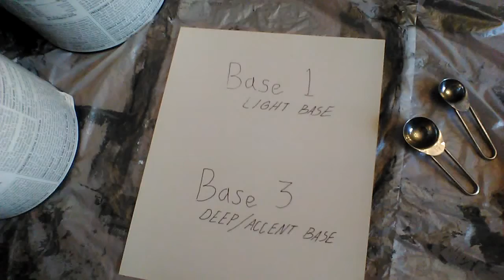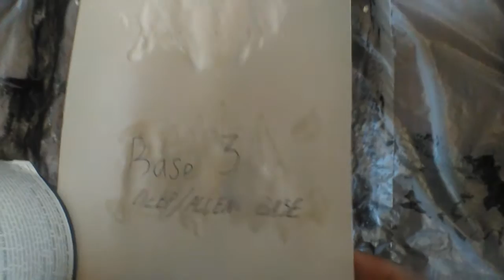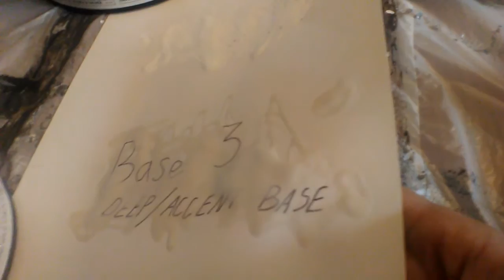Difference between Base1/lightbase and Base3/deepbase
Showing the difference between Base1/lightbase and Base3/deepbase when left untinted. Base3 (and to a lesser extent, Base2/mediumbase) has little/no white pigment because it is intended to have a large amount of dark or colored pigment added to create bold colors or dark shades. Base1 (lightbase) already has the a full amount of white pigment and leaves just enough space inside the can for adding a small amount of pigment to create pale pastels or very light greys.

Of course using untinted Base3/DeepBase can allow you to have a true flat/matte clearcoat/clear-medium which is otherwise hard to find in such a low-gloss finish.